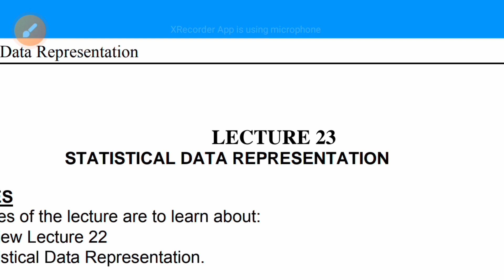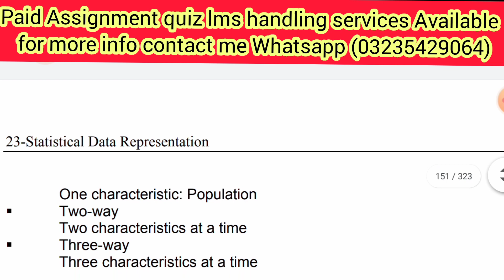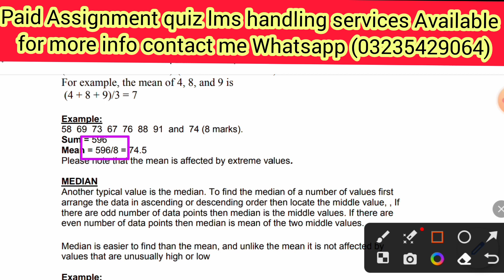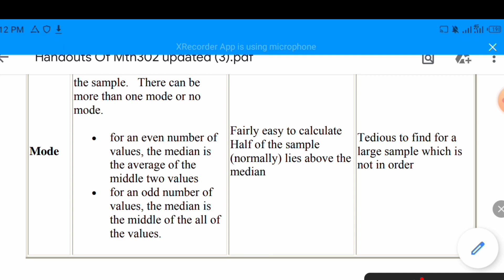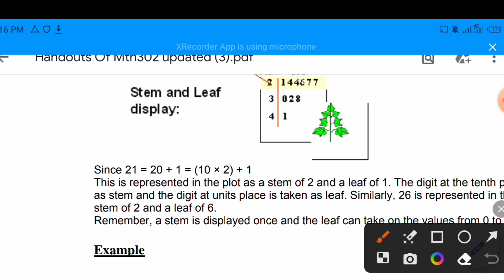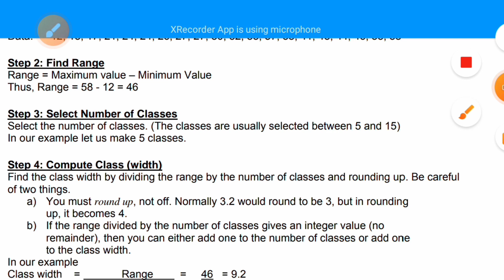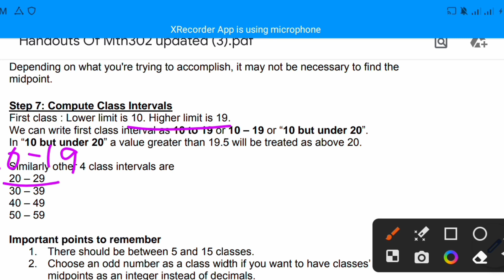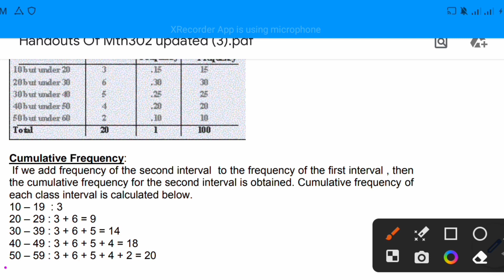Mth302 Lecture 23 &24||Business math and stat ||businessmath ||Iqra Azhar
mean median mode questions||mean median mode of a grouped data||business mathematics and statistics solved question paper||business math and statistics